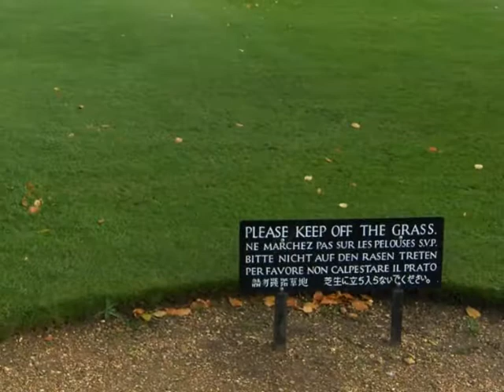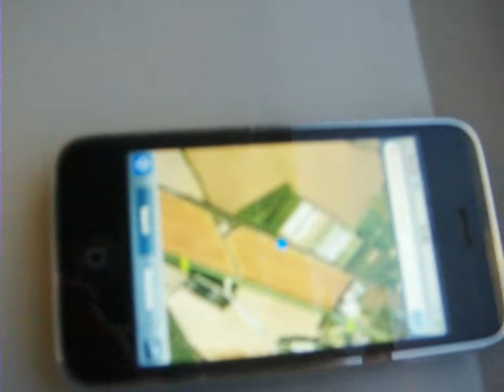Cambridge, November 2008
A few photos and videos from our trip to Cambridge in November 2008